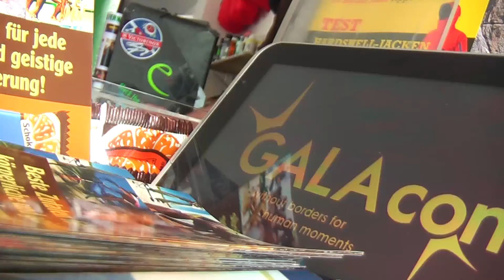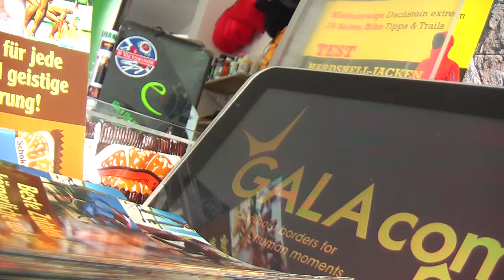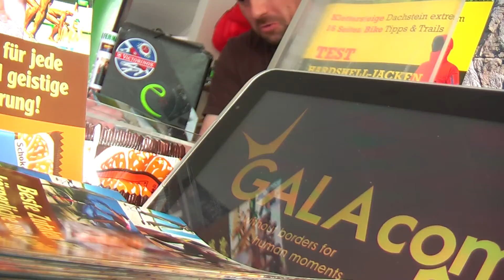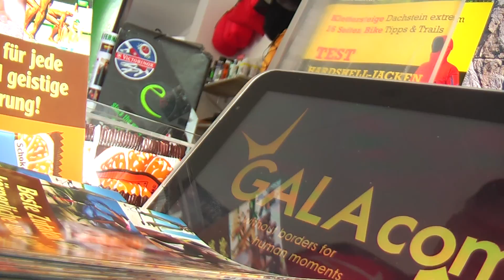gag 92 fietzophren talk zelt klettern filmbike galacom tv mr win more